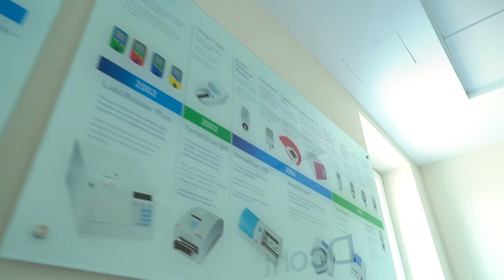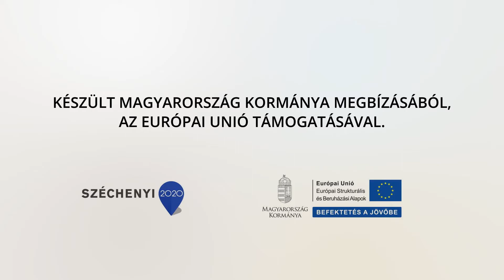Magyar fejlesztésű termék a cukorbetegek szolgálatában